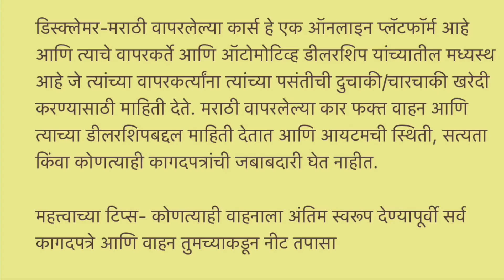Used Cars Under ₹ 1 Lakh ONLY, Starting Price ₹ 80000, १ लाखाच्या खाली विक्रीसाठी कार, CarDekho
Used Cars For Sale in Panvel

गुरु माऊली मोटर्स
पळस्पे - फाटा, कोळखे गाव, पनवेल, 410206

Query Resolved

1. second hand cars Mumbai
2. second hand cars Pune
2. Second hand cars in Mumbai for sale below 2 Lakh
3. Used cars under 30000 for sale in Mumbai
4.Second hand cars in Mumbai below 1 lakh
5. Second hand cars Navi Mumbai
6. Second hand cars Mumbai olx
7. Ola used cars in Mumbai
8. Second hand cars in Navi Mumbai with price
9. Used cars in Navi Mumbai below 1 Lakh
10. second hand cars in navi mumbai under 50000